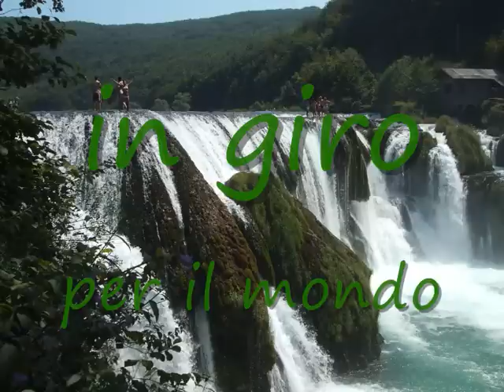Terre e Libertà estate 2008 - I campi di volontariato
Le esperienze di volontariato internazionale con IPSIA-Terre e Libertà in Albania, Kosovo, Bosnia Erzegovina, Palestina, Kenya, Brasile e Argentina.